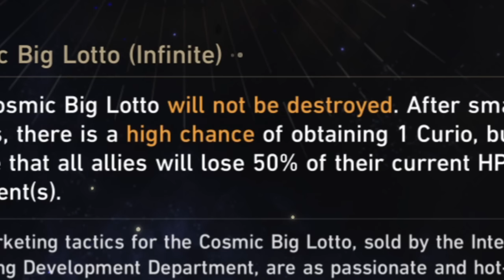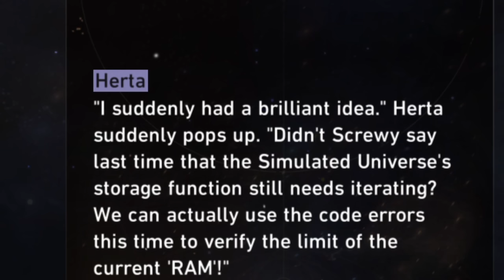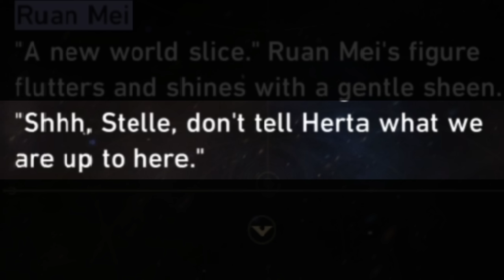Guinaifen is too much fun... | Honkai: Star Rail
This character is truly amazing.